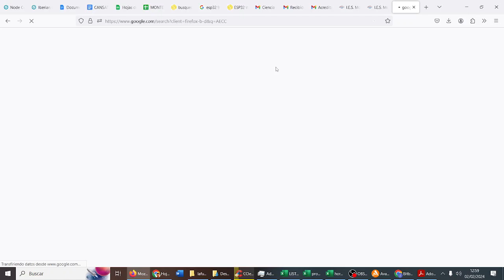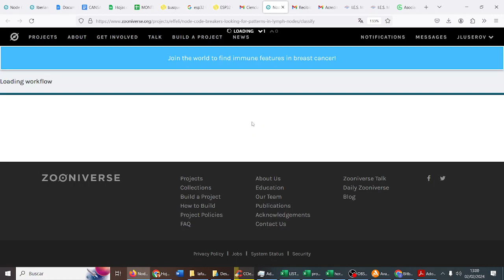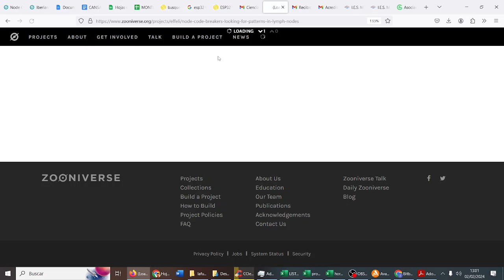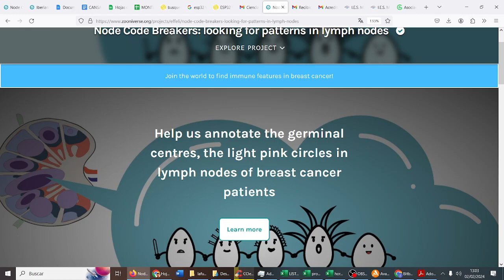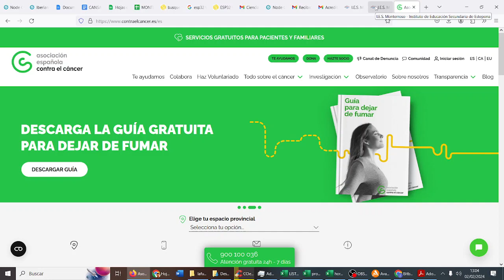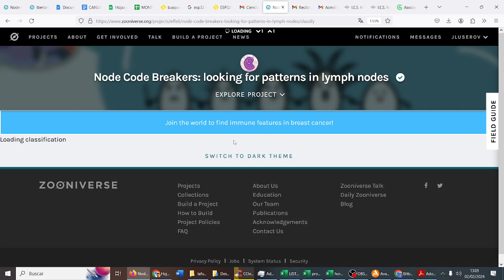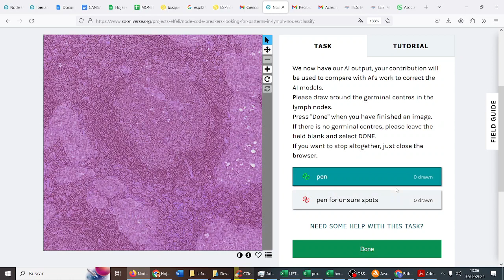UD04 Act07 Ciencia ciudadana Lucha contra el cáncer INHUMANOS CYR 3ESO IES Monterroso